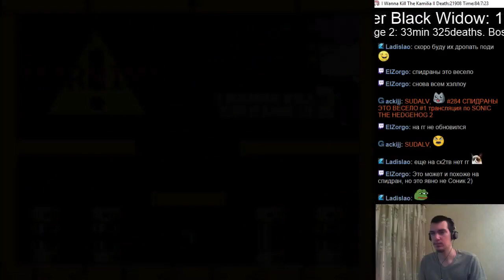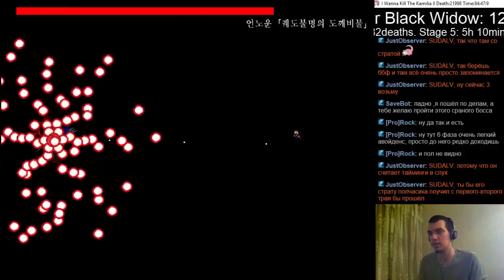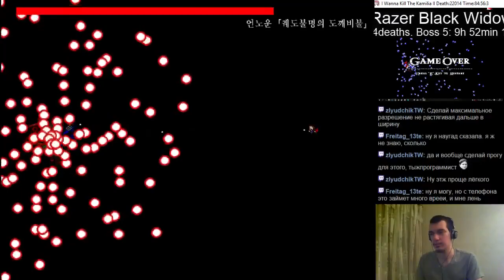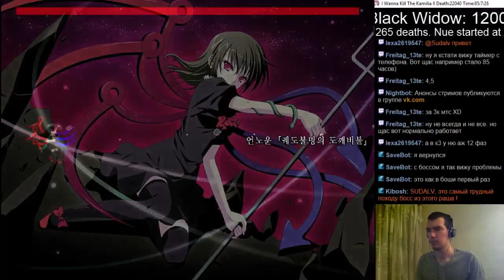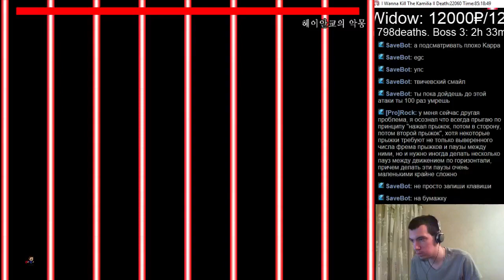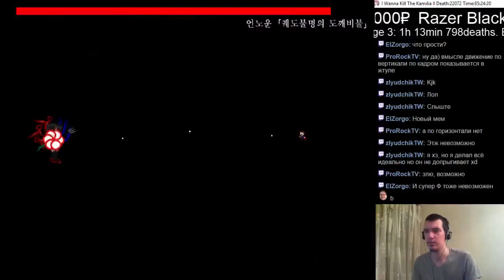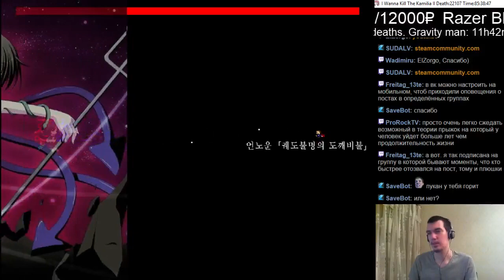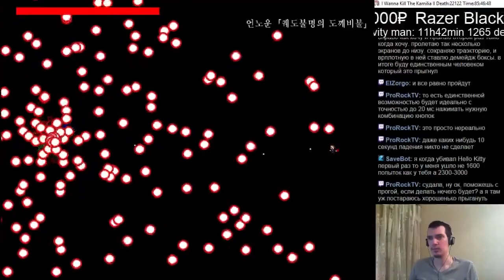#286 I wanna kill the Kamilia 2 #32